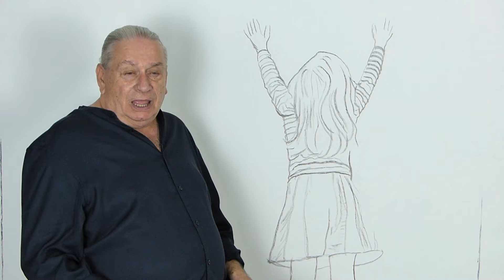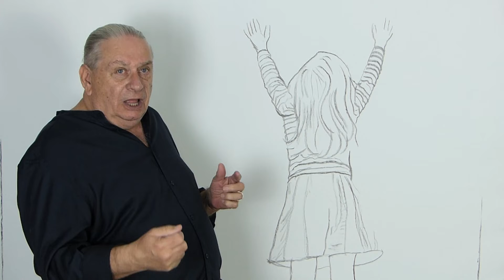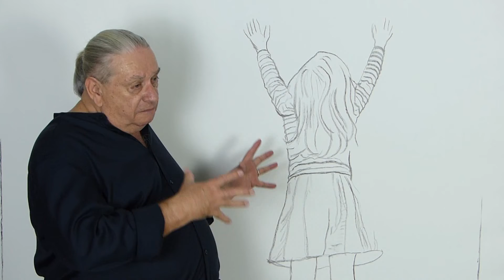Jean-Jacques Marie : Parenthèse figurative d'un artiste peintre abstrait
Présentation d'une toile basée sur un sujet figuratif qui sera traité avec les mêmes procédés technique d'Action painting que les œuvres abstraites réalisées actuellement par Jean-Jacques Marie.
Il dévoile l'identité du personnage ébauché et décrit sa démarche créatrice.

Le travail de Jean-Jacques Marie est à voir ou à revoir sur son